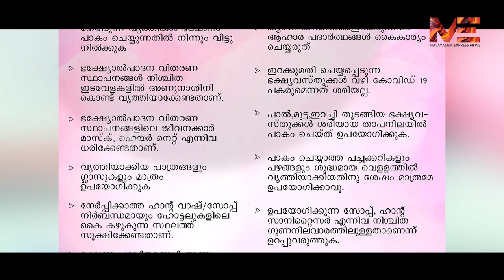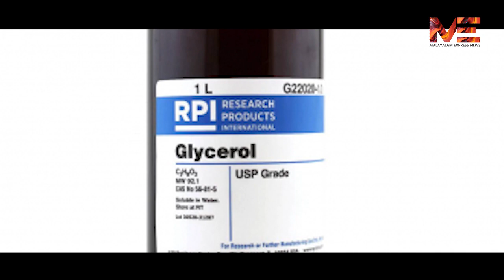നമുക്കും വീട്ടിലിരുന്ന് എങ്ങനെ സാനിറ്റയിസർ ഉണ്ടാക്കാം